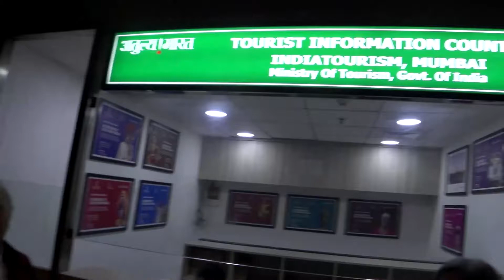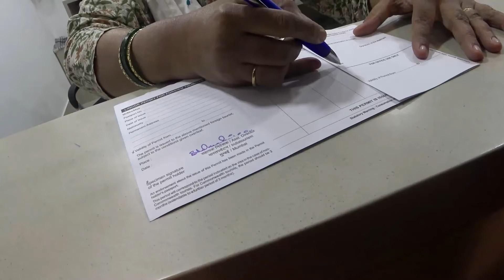Obtaining a Liquor permit at Mumbai Airport in 5 minutes | Scatsp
Unfortunately after making this video in 2023, it has come to light that the Indian government has decided to close down the issuing of liquor permit to all NRI's at the airport and the Churchgate office.
(In other words were up the swanny without paddle)